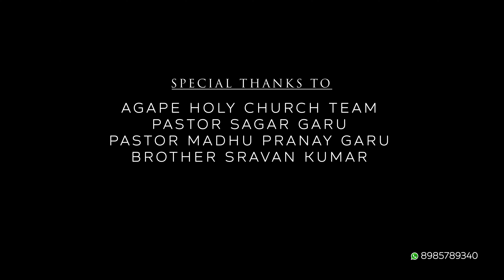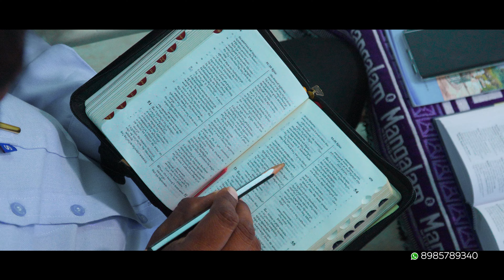ఒక్క క్షణం ఆలోచిస్తే | Shocking Truths About Faith You Never Knew | christian short films telugu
Brother. Ramesh Ajmeera

ఈ ఛానల్ ను వీక్షిస్తున్న ప్రతి ఒక్కరికీ మా హృదయ పూర్వక  వందనాలు.
ఈ ఛానల్ లో  దేవునీ నామ మహిమార్థం అప్లోడ్ చేయబడుతున్న షార్ట్ ఫిల్మ్స్ , పాటల్ని వీక్షిస్తూ లైక్ చేస్తూ ప్రోత్సహిస్తున్న ప్రతి ఒక్కరికీ దేవుని పేరట వందనాలు.
మా పరిచర్యల కొరకు తప్పక ప్రార్ధించండి.
ఈ పరిచర్యల ద్వారా ఇంకనూ అనేక మంది మారు మనస్సు రక్షణ పొందాలని మీ అనుదిన ప్రార్ధనలో జ్ఞాపకం చేసుకోండి.
ఈ షార్ట్ ఫిల్మ్స్ మరియు పాటలు ద్వారా మీరు ఆత్మీయంగా బలపడినట్లైతే ఈ ఛానల్ ను ఇతరులకు పరిచయం చేయండి మరిన్ని అప్డేట్ కోసం ఈ ఛానల్ ను తప్పక subscribe చేసుకోండి మా వీడియోస్ నీ లైక్ చేయండి,షేర్ చెయ్యండి మీ అభిప్రాయాలను కామెంట్ రూపంలో తెలియపరచండి

Telugu Christian Short Film, Shocking Truths About Faith You Never Knew,
 We Spent 24 Hours Investigating Christianity and Here's What We Found, What Happens When You Take a Moment to Think?,
christian short films telugu, telugu short films latest, 3 Shocking Truths About Faith You Never Knew